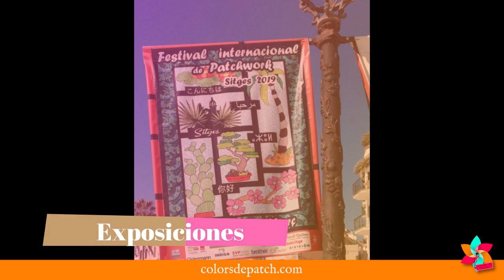Festival SItges 2019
Descubre en este video todo lo que nos ofreció el Festival de Patchwork en Sitges este año 2019.

Este Festival de Patchwork ya reconocido internacionalmente desde hace años, nos sigue sorprendiendo año trás año por su fantástica organización. Cada año podemos disfrutar más o menos por las mismas fechas (entre Febrero y Marzo) de una Feria con más de 100 expositores y de maravillosas exposiciones con artistas de gran renombre.

Hola, soy Rosa, de colorsdepatch.com y me dedico a la enseñanza del patchwork, costura creativa y máquina de coser.

Este año hemos podido contemplar trabajos de artistas internacionales tan diversos como Ricky Tims, Betty Busby, Kumiko Frydl, Anne Woringer y Reiko Kato. También de grandes artistas nacionales como Ximo Navarro y Peter Hayward.

Espero que tras ver el video te animes a visitar el Festival el próximo año 2020. Te esperamos!

Descubre los cursos y los materiales para realizar cada uno de los trabajos de mis videos

También nos puedes encontrar en Instagram, Pinterest y Facebook